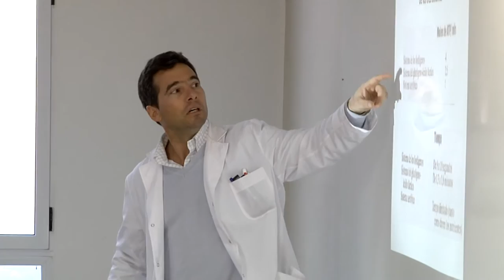Inauguración de Aulas para la carrera de Medicina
Fueron inauguradas las nuevas aulas y gabinetes en la Facultad de Ciencias de la Salud, en Concepción del Uruguay. El acto inaugural contó con la presencia del Rector de nuestra Universidad, Jorge Gerard, el Decano de la Facultad, Jorge Pepe, y el Intendente de Concepción, José Eduardo Laurito.
Las nuevas instalaciones ya son utilizadas por alumnos de la carrera, como así también los gabinetes para tutorías destinadas a Medicina.

Gerard afirmó el gran “compromiso y responsabilidad que conlleva el rol de la Universidad en la formación de los profesionales y los ciudadanos de nuestra patria, por eso hemos puesto un acento muy importante en la calidad educativa y más aún en la carrera de Medicina. Necesitamos médicos comprometidos con nuestro pueblo y nuestra gente y para ello debemos responder con una calidad en la formación que requiere un esfuerzo de parte de los docentes, imprescindibles para el objetivo de formar a nuestros jóvenes”.